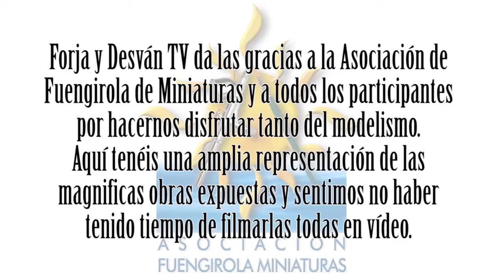modelismo paintingmodels scalemodels pintor pintura art painting figure warhammer wh40k